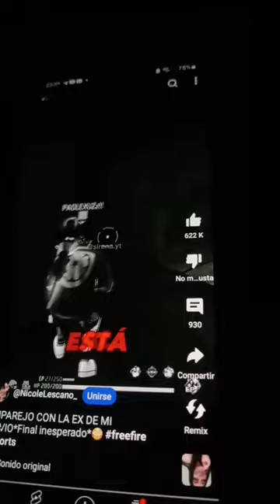30 de marzo de 2024